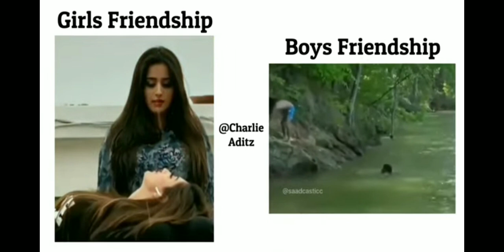Girls Friendship 🆚 Boys Friendship